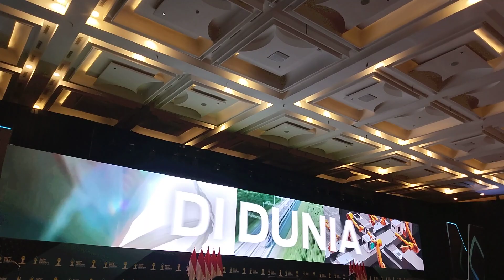Video BPP HIPMI di Rakernas XVIII